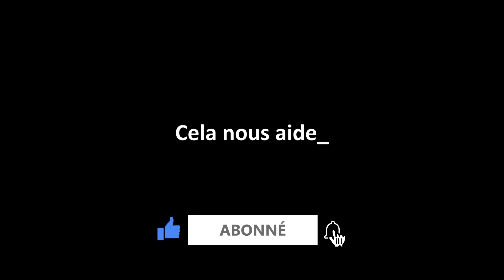Qui sont les anges ? L'analyse du Club des Hommes en noir